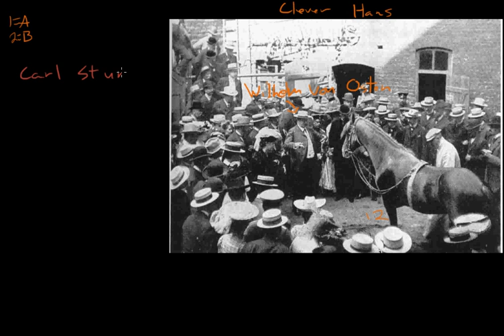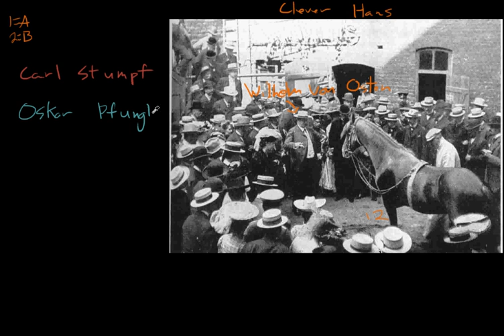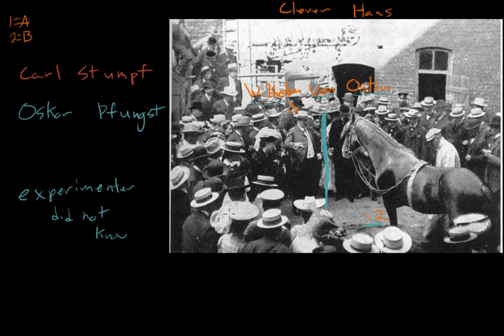Clever Hans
Clever Hans Experiment